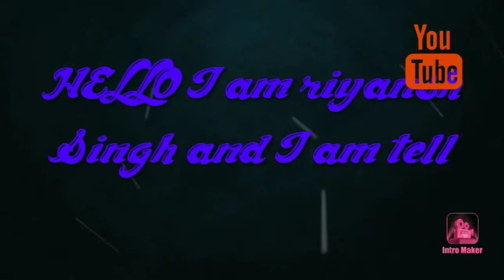Tattoo design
I love you all my friends